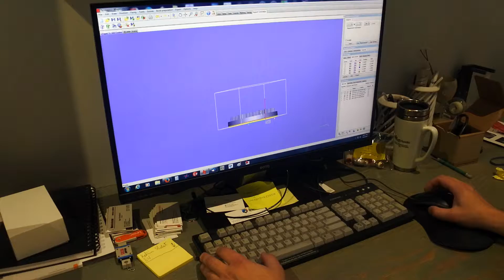Massive 3D Print at Custom Prototypes